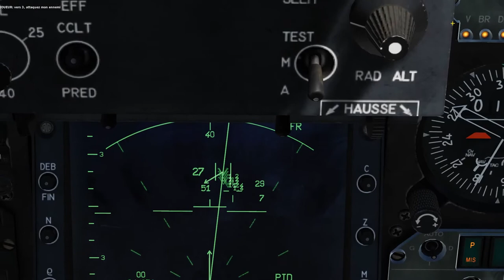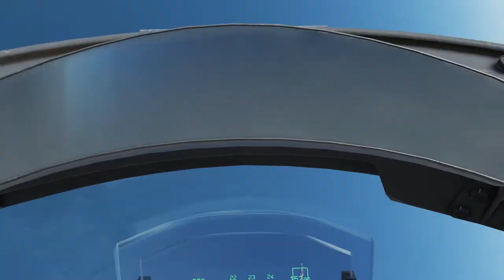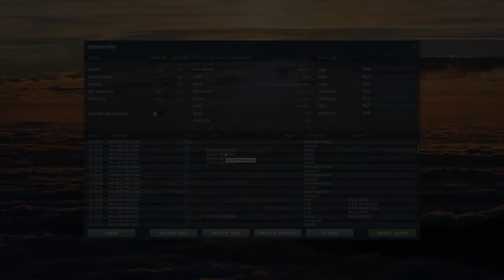DCS: Mirage 2000C - Pour un kill de trop...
Malgré des ailiers IA aux fraises, j'accomplis sans casse la dernière mission de la campagne 3 Days Wars. Et trop gourmand, je vais chercher le kill de trop, hors de ma zone de CAP. Comme quoi, il faut toujours obéir aux ordres. Et un Mirage 2000C de cassé, un :D

Envie de tester Shadow de Blade? Tiens, un code de parrainage : ARNJB3VB - hop par